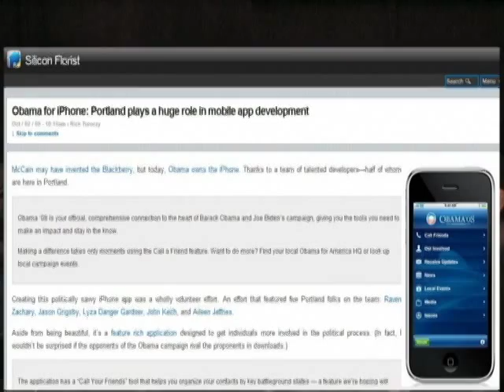StrangeLove Episode 80 - Tech: Raven Zachary and James Keller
February 22, 2009: “Raven Zachary and James Keller join us”

After a big week in the social tech scene of our fair city it was nice to get back to normal and hole up in the studio for a couple of hours with some great minds.  This week we were joined by Raven Zachary and James Keller.  We talked about the present and future of iPhone apps and got a peek into Raven’s new venture (which is as yet unnamed and still shrouded in secrecy) and James’ part in it.  It was an easy show for Doc Normal and I.  We learned at some point that when you have guests as smart as they are you can ask a question and sit back soaking up knowledge like a sponge.

In afterhours we followed the same line of thinking since there was so much tech we didn’t have time to squeeze into the 30 minute tech segment.  We delved a little further into the land of iPhones and other mobile platforms, talked about the future of Portland On Fire, asked Raven about his glasses (because I’m sure no one else ever has), revealed the blog his son built and even managed to tackle the state of animation and 3D in general and Coraline specifically.

Host: @CamiKaos
Producer/Co-Host: @drnormal